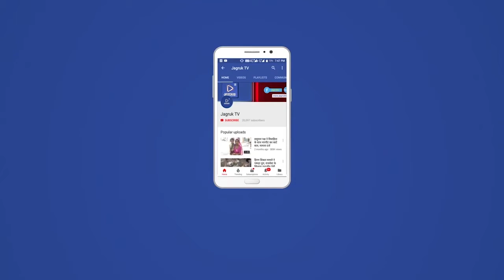राजसमंद में जल्द बनेगा कांग्रेस कमेटी का भव्य कार्यालय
राजसमंद में प्रदेश कांग्रेस कमेटी के सचिव और जिला प्रभारी पुष्पेंद्र भारद्वाज ने मीडिया से रूबरू होते हुए कहा कि जिला स्तर, ब्लॉक स्तर एवं नगर स्तर के सभी पदाधिकारी एवं कार्यकर्ताओं से मंत्रणा करने के बाद जिला स्तर पर जिला मुख्यालय पर बाहर से आने वाले कार्यकर्ताओं तथा पदाधिकारियों के लिए कांग्रेस कार्यालय होना आवश्यक है। जिला मुख्यालय पर एक भव्य कांग्रेस कार्यालय होगा। जिसमें पदाधिकारियों के बैठक की व्यवस्था को मीटिंग हॉल तथा भोजन के लिए पर्याप्त हॉल, पार्किंग सहित अन्य व्यवस्थाओं को ध्यान में रखते हुए कार्यकर्ताओं की सुविधा होगी।

भारद्वाज ने बताया कि यह कार्यालय एक हजार गज से ज्यादा जगह का होगा। भारद्वाज ने बताया कि जल्दी ही जगह का चयन कर लिया जाएगा। इस बारे में नगर परिषद सभापति को जगह की तलाश करने के लिए कह दिया गया है। नवीन कांग्रेस कार्यालय में आम जनता और कार्यकर्ताओं की समस्याओं और कामों को लेकर जनसुनवाई भी रखी जाएगी। कार्यालय पर मीडिया रूम भी बनेगा। जहां प्रेस कर्मियों के साथ रेगुलर ब्रीफिंग भी होगी। कार्यक्रम में कांग्रेस जिला अध्यक्ष देवकीनंदन गुर्जर, नगर अध्यक्ष बहादुरसिंह चारण, नगर परिषद सभापति अशोक टांक, कांग्रेस सेवादल जिला अध्यक्ष पुष्कर श्रीमाली, कुलदीप शर्मा सहित आदि कार्यकर्ता मौजूद रहे